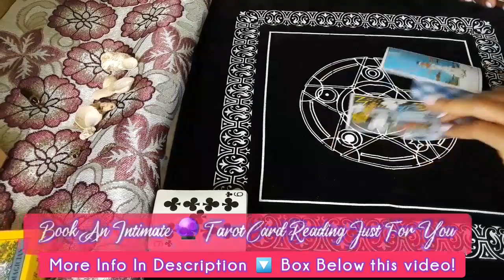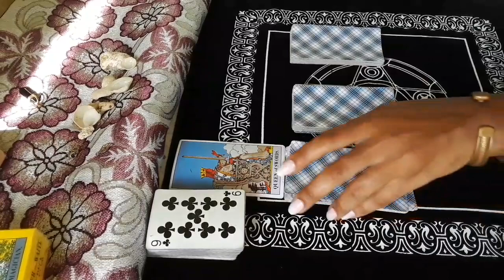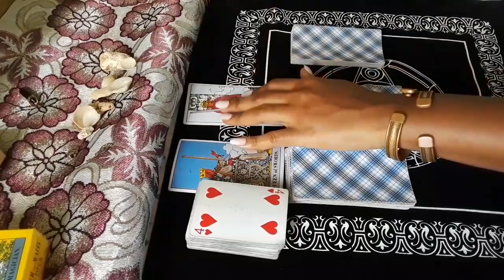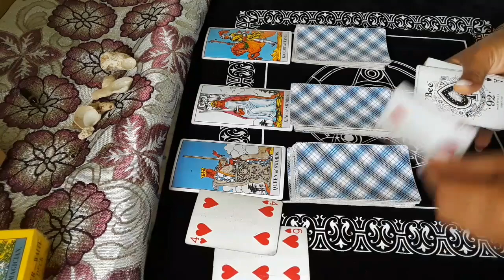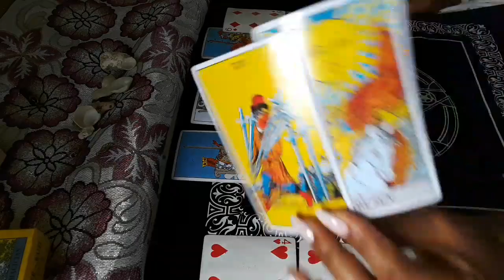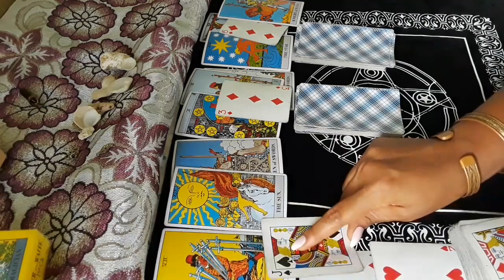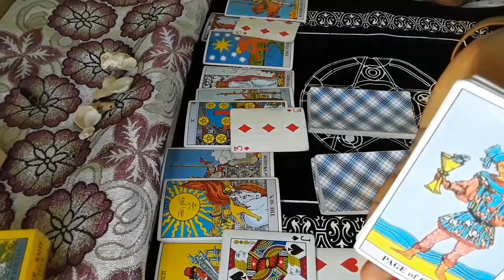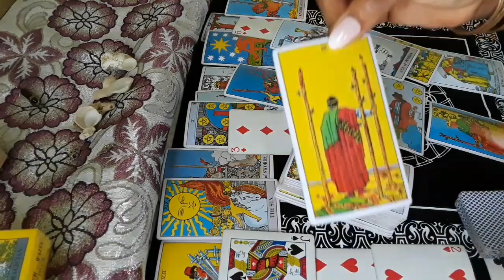Cancer 🔮 Omg wow The Time Has Come- Your Light Is Blinding ☀️